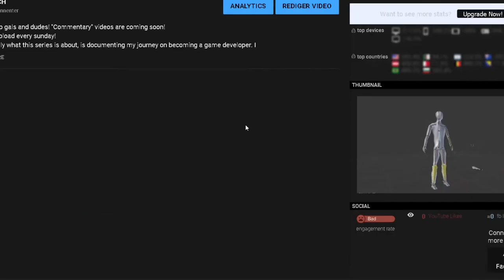100 Subscribers Special // 10.000 Channel Views Special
Fire TV Stick with Alexa Voice Remote

HP 24mh FHD Monitor - Computer Monitor with 23.8-Inch IPS Display

SHOUT OUT:
U GUYS - LOVE U!